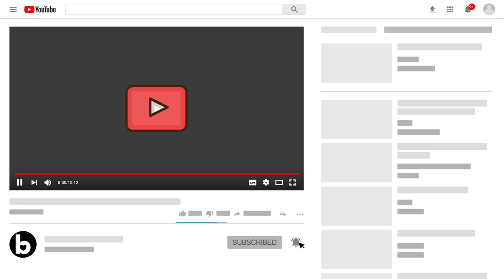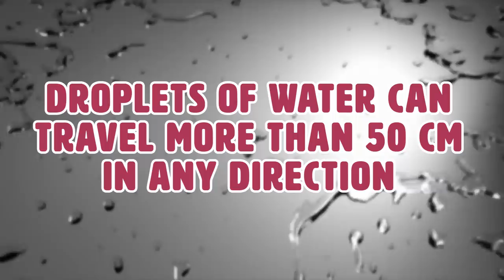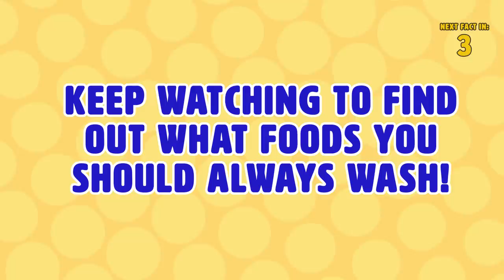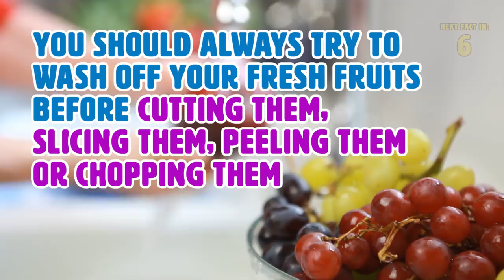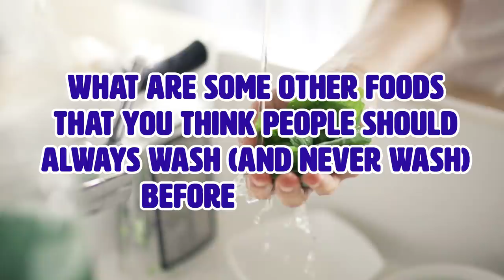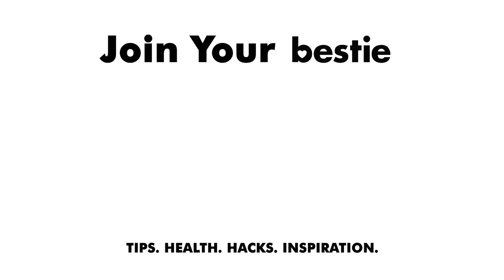10 Foods You Should and Shouldn't Wash Before Cooking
Foods that you should never wash before cooking and foods that you should always wash before cooking. Food poisoning can be prevent by knowing which foods to always wash and which foods to never wash.

Summary:
1) Never Wash – Chicken: Believe it or not, many people think that rinsing off their chicken before cooking to remove any present bacteria is a good thing, but this process is actually very wrong. Any water that drips off the chicken onto the floor, or the counter, or your hands, or anywhere for that matter will add pollutants wherever they go. Many people don't know it, but washing raw chicken before you actually start cooking it can significantly increase your risk of food poisoning. This food poisoning can be caused by campylobacter bacteria.

2) Never Wash – Eggs: Eggs contain their own protective layer that isolates any bacteria away from the inside of the egg. Think of it as nature’s very own Tupperware. Washing your eggs will actually remove the protective layer on the outside, risk your eggs of going bad faster, and you risk contamination. Many farmers actually put the eggs through their own cleaning process before sending them out into supermarkets, so by washing them again, you’re interrupting this process.

3) Never Wash – Fish: Much like chicken, washing raw fish will not eliminate the bacteria, it will only spread it to other surfaces. A wet, dripping raw slice of fish added to your cutting board will ensure that you ruin your cutting board as well by introducing bacteria into the cracks. This will also rob your fish of its ability to hold flavor. Cooking your fish to the appropriate temperature will ensure that any bacteria is killed off.

4) Never Wash - Pasta. Cooking experts and chefs state that washing pasta before cooking it is never a good idea. The reason for this is because when you wash pasta, the water removes the starch that absorbs pasta sauce. The starch on pasta keeps the noodles sticky, making it much easier for the sauce to stick to. If you want to wash pasta, it is best to do it after cooking.

5) Never Wash - Mushrooms: Most experts state that you should avoid washing your mushrooms before cooking them. While it's alright to rinse your mushrooms, you should avoid soaking them at all costs. This is because mushrooms tend to absorb water extremely well. They should only be washed right before cooking.

6) Always Wash – Dried Canned Foods: Foods like kidney beans, canned corn, canned potatoes, canned peas, or canned tomatoes contain preservatives and brines that may be harmful to the human digestive system. Consuming these brines can make you sick, and they should always be rinsed off.

7) Always Wash – Fresh Fruits and vegetables: Many fresh fruits and vegetables (yes even the ones with a skin) may contain pesticide sprays, preservative sprays or plain old dirt from the farm. You should always try to wash off your fresh fruits before cutting them, slicing them, peeling them or chopping them. Even foods with thick outer layers like onions can benefit from a nice wash.

8) Always Wash – Lettuce: Lettuce leaves are especially tasty to insects like Aphids, so farmers have little choice but to spray them with a pesticide to eliminate this from happening. Pesticides can make you sick, and may even help harbor additional bacteria such as Listeria or E. Coli.  Investing in a salad spinner is a great way to remove all that moisture from your lettuce after it’s been washed.

9) Always Wash - Nuts: Soaking nuts before you eat them can help break down the phytic acid on them. Soaking nuts can also neutralize the enzymes in them, which makes it easier to digest. Phytic acid is also found in legumes and grains. If you eat nuts that haven't been soaked and cleaned off, the phytic acid can bind to minerals in your gastrointestinal tract. This prevents them from being absorbed in the intestine, and can possibly even create mineral deficiencies.

10) Always Wash - Dried Fruit: When purchased, dried fruit can be extremely dirty. Even in the event that you buy dried fruit in a package, it is still extremely important to wash it and soak it for a few hours to ensure that they are thoroughly washed. Dried fruit is also a large source of sulphate, which is a type of food preservative used to preserve both the quality and appearance of certain foods.